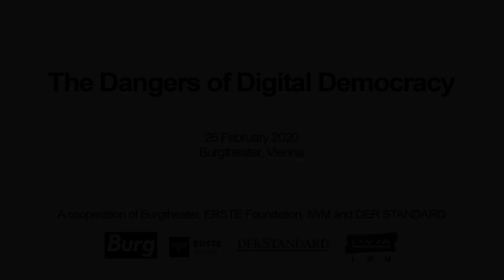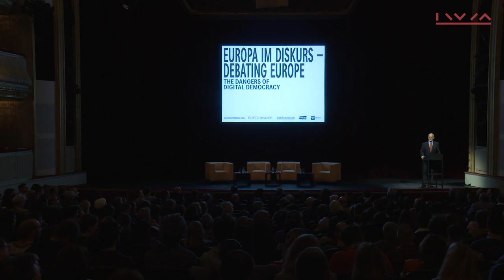The Dangers of Digital Democracy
Europa im Diskurs — Debating Europe
26 January 2020 at Burgtheater

All over the world, elections are manipulated by fake news, public opinion is radicalized via social media and electronic voting processes are subject to hacker attacks. The Internet was once seen as an opportunity for more democracy, but today concerns about the future of free elections prevail. Eric Frey, editor of Der Standard, in conversation with his guests about the transformation of mass media and the (in)steerability of the Internet.

Franco Berardi, author, media theorist and media activist

Ingrid Brodnig, journalist und author

John Frank, Vice-President EU Government Affairs, Microsoft

Eric Frey (Moderator), editor, Der Standard

A cooperation of Burgtheater, ERSTE Foundation, IWM and DER STANDARD